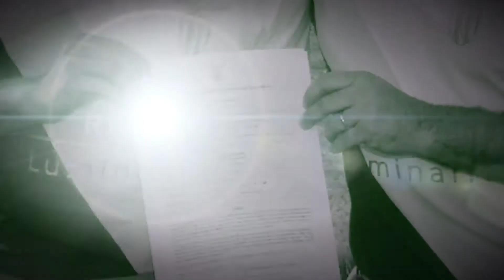Marco Esposito campione d’Italia 2017